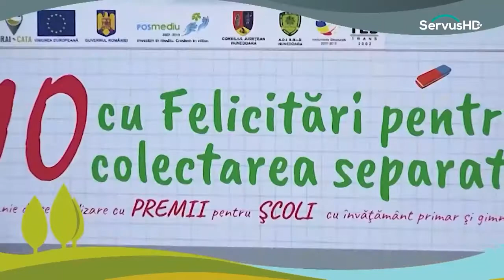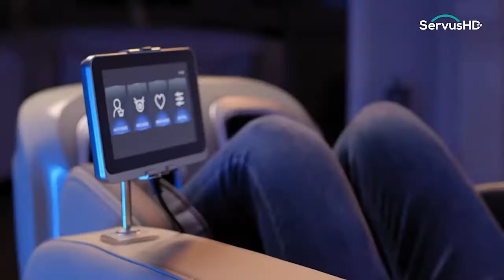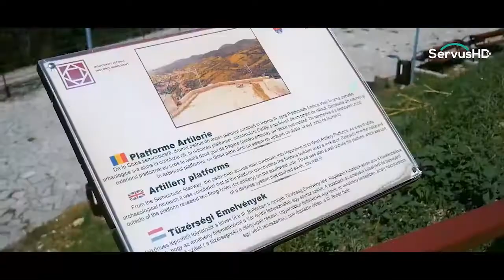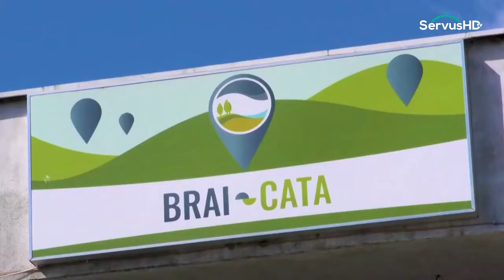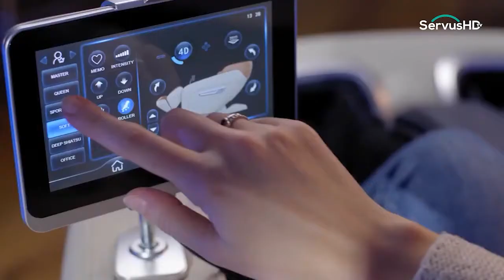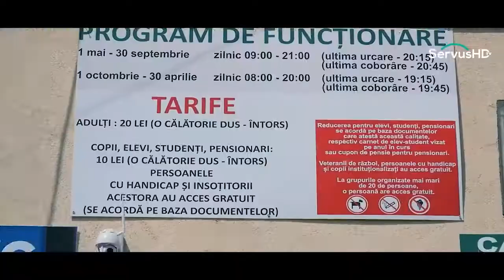INTERES LOCAL - invitat: Costel Avram, Administrator public al județului Hunedoara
moderator: Valentin Popescu
invitat: Costel Avram, Administrator public al județului Hunedoara